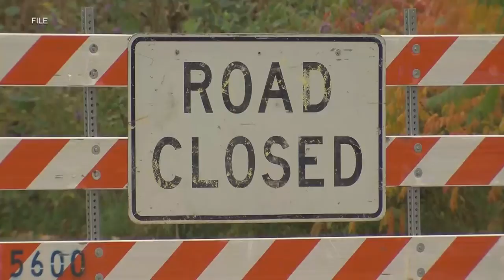No arrests as investigation into Devil’s Lake homicide continues